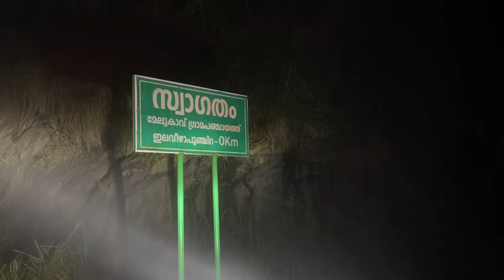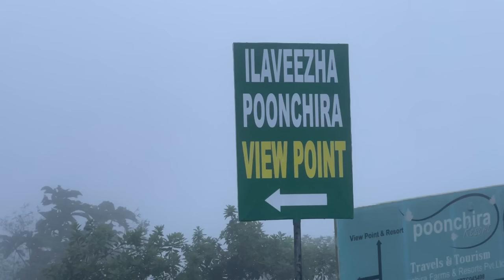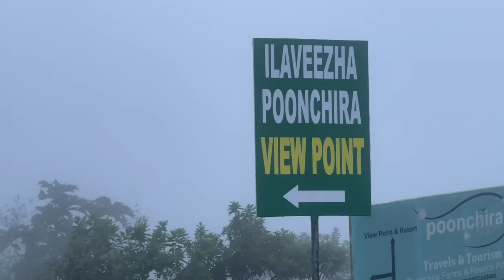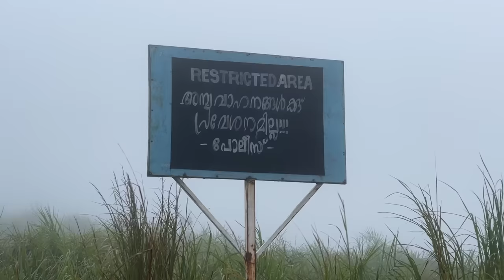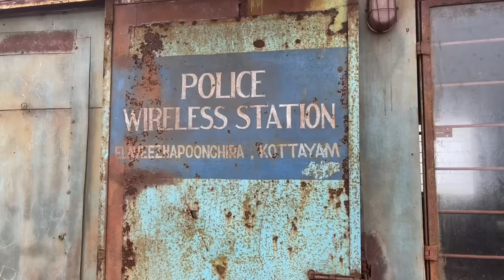ElaveezhaPoonjira - Don’t Miss This Place ❤️💯|Based On SoubinShahir’s New Film |NPCB Location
Video Completely Edited On IPhone 12pro Max .

Camera Used
iPhone 12pro max -95percent shots
GoPro hero 8- 5 percent running motorcycle shots

VN

For stay At ElaveezhaPoonjira
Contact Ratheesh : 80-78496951